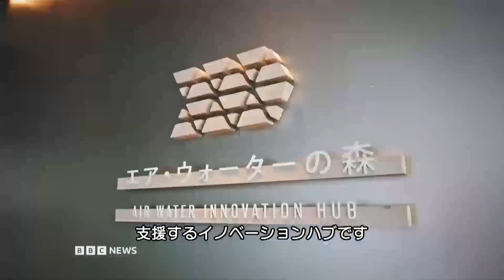さっぽろ雪まつりの舞台裏に潜入 イベントを支えるサステナブル技術を取材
札幌の冬の一大イベント「さっぽろ雪まつり」準備の舞台裏にBBCのポール・カーター記者が潜入。
大型イベントを“省エネ＆スマート”にしているテクノロジーを取材し、雪像づくりにも挑戦する。
さらに、札幌の環境スタートアップシーンを探るためオープンイノベーション施設「エア・ウォーターの森」を訪れる。

この動画は2025年3月15日放送「テック・エクスプローラー：日本 パート4」の一部です。
番組の全編は、Amazon Prime Videoで視聴できます。
🔗 テック・エクスプローラー：日本 シーズン1 エピソード4 | Prime Video

生活を変える未来の技術と、革新の最前線にいる人々を紹介するBBC番組シリーズ 『TechXplore（テック・エクスプローラー）』。
日本特集のパート４は、地方都市で盛り上がるグリーンテック×スタートアップ企業の取り組みを取材。

【BBCのポール・カーター記者について】
生まれつき両手足の関節から下がない障害がありながら、長年の夢だったBBCの記者となり、
BBC Radio 5、Newsnightやテクノロジー番組「Click」など、数々のBBC看板番組を担当。
2023年国際放送協会（AIB）推薦番組賞、2025年TravMedia Award年間最優秀番組賞など数々の受賞番組の制作に携わる。